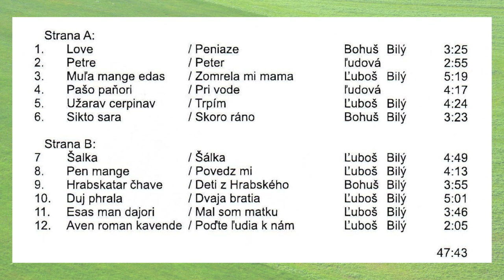Gipsy BILY BUKU, Pašo paňori, ľudová, Videorohaľ